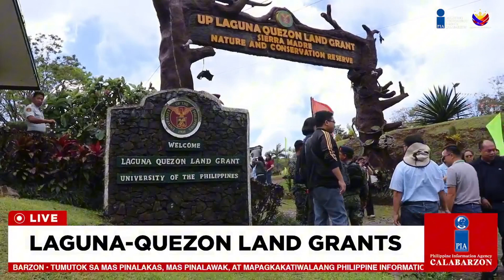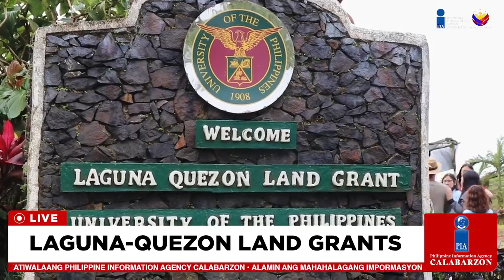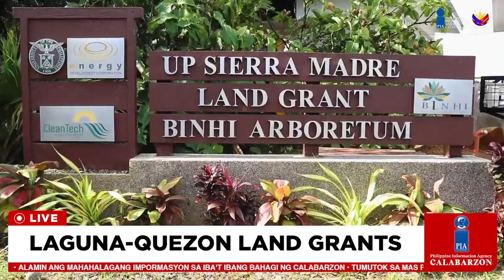UPLB in the Media | 20240216 | Philippine Information Agency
UPLB in the Media
Platform: Philippine Information Agency: Sulong CALABARZON
Topic: Laguna-Quezon Land Grant
Expert: Mr. Reynaldo Lorida